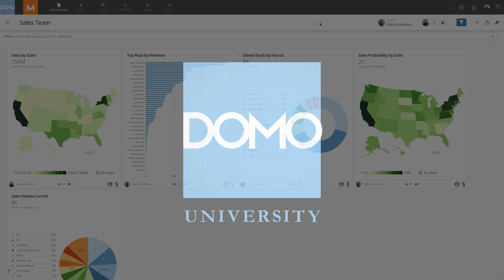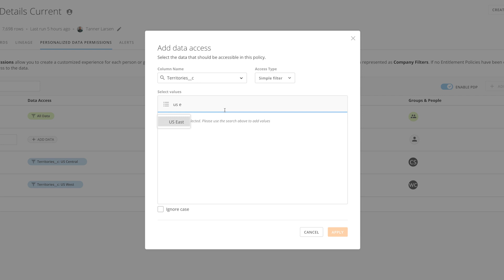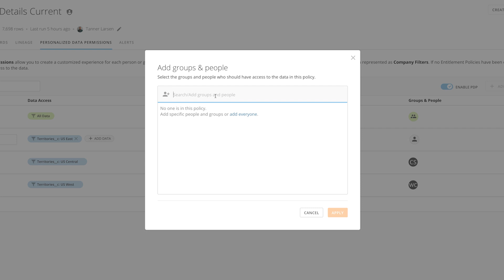Personalized Data Permissions (PDP) Policy Creation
Explore how to create new entitlement policies using Domo's Personalized Data Permission to ensure the right people are seeing the right data.